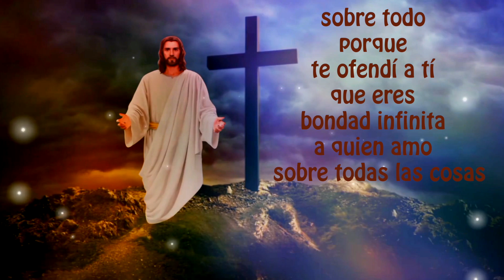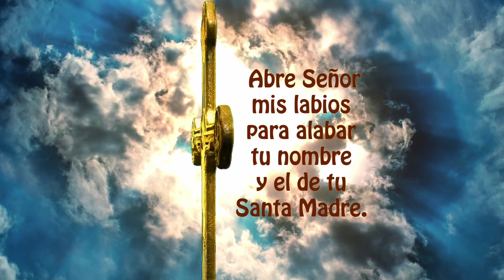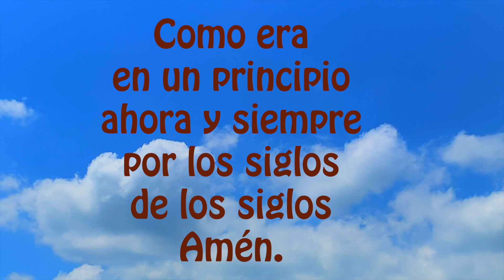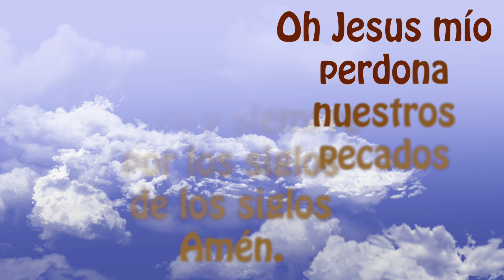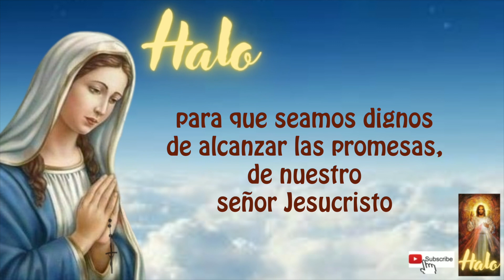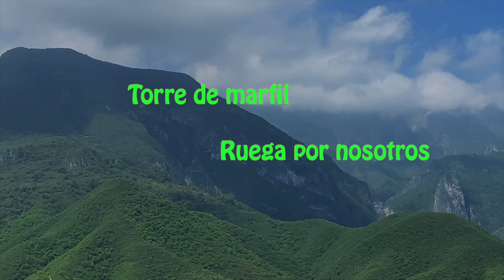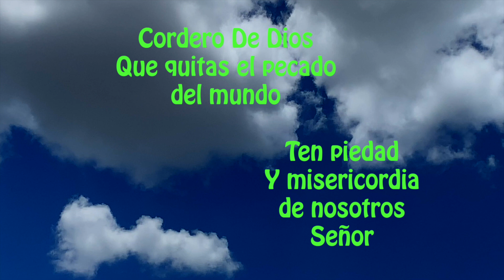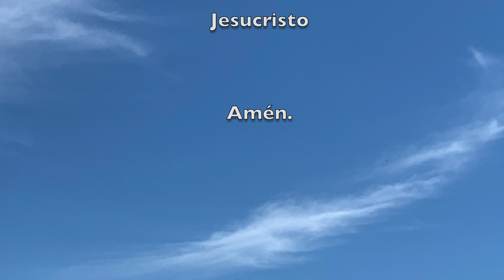El Santo Rosario corto con letanías de hoy miércoles 26 de abril 2023, misterios gloriosos ✨🌹🙏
TODOS LOS DIAS ROSARIO! ANIMATE🙏SOMOS 2000 Y SOLO 200 SUSCRIPTORES LO REZAN DIARIAMENTE.
NO TE LO PIERDAS!    A QUE ESPERAR? RECEMOS TODOS LOS DÍAS!!

DANDO CLICK AQUI ↓
00:00 ACTO DE CONTRICION
01:22 PRIMER misterio doloroso
04:20 SEGUNDO misterio doloroso
07:22 TERCER misterio doloroso
10:22 CUARTO misterio doloroso
13:23 QUINTO misterio doloroso
16:37 PADRE nuestro por el Papa
16:57 Tres AVE MARIA por la Fe, Esperanza y Caridad
17:41 SALVE

18:25 LETANIAS

LIGA DE ROSARIO MAS LENTO 22 MINS. EN NUESTRA LISTA DE REPRODUCCION "ROSARIOS LENTOS UNA SEMANA" AQUI LA LIGA

Emprender proyectos de caridad y buscamos apoyos para poder donar y ayudar a los sectores más vulnerables de nuestra región.

2) MIRAR (PLAY)todo el video, son solo 18 minutos (aprox)

3) LIKE-ME GUSTA es muy importante para que Youtube nos recomiende.

4) COMPARTIR EL ROSARIO, es uno de nuestros grandes deberes católicos, para ayudar a los demás en el crecimiento de la fé,  a veces creemos que no lo van a ver, pero Dios obra de maneras misteriosas.

5) COMENTAR, es muy bonito que le dejemos a la virgen nuestras peticiones, ella nos está siempre con nosotros.